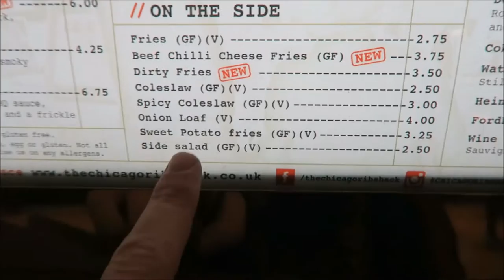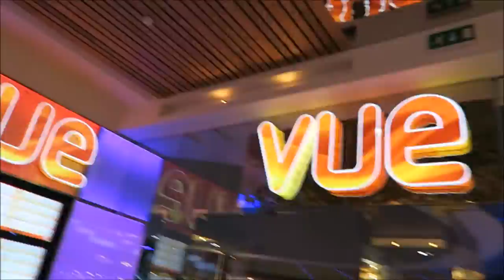Moana at Vue Westfield Stratford with Afy!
On Saturday 7/01/2017 me and Afy went to see Disney's Moana at Vue Westfield Stratford and it was fantastic! A MUST see for every family such a beautiful story accompanied by a SUPERB soundtrack!